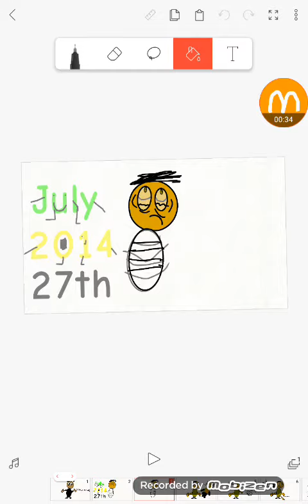animate my life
when I pee on my pants my mom told me it was an accident